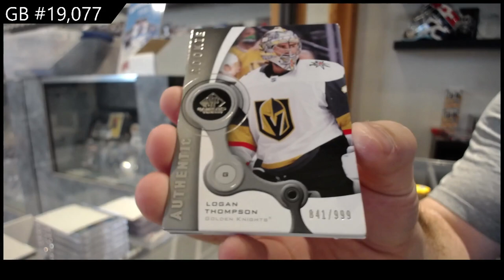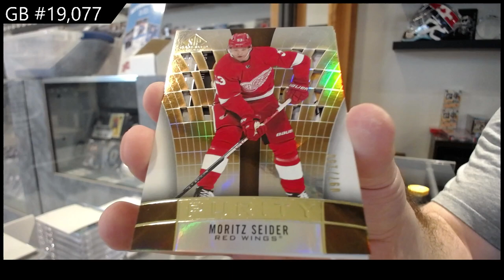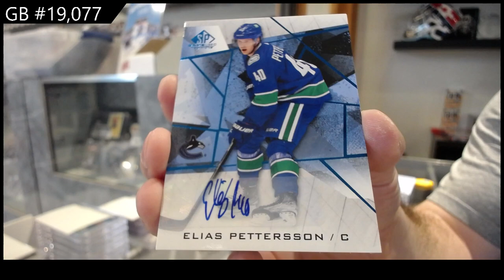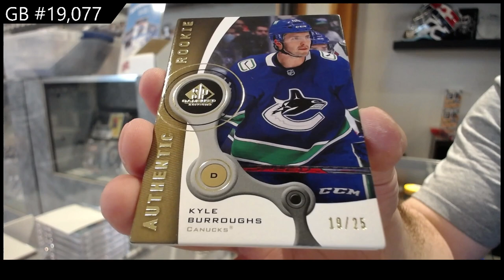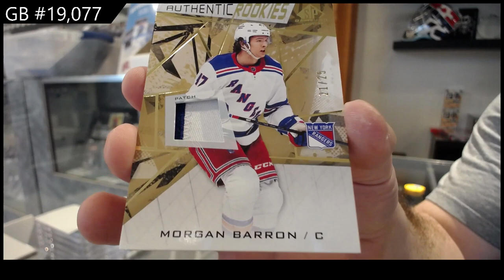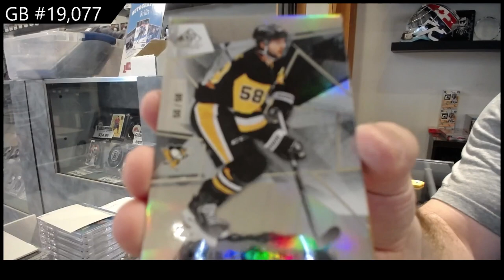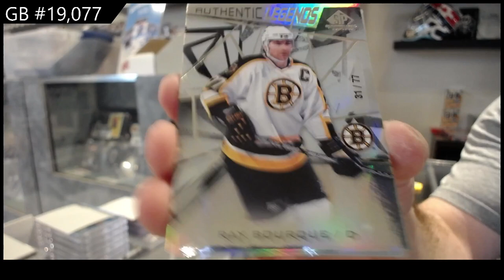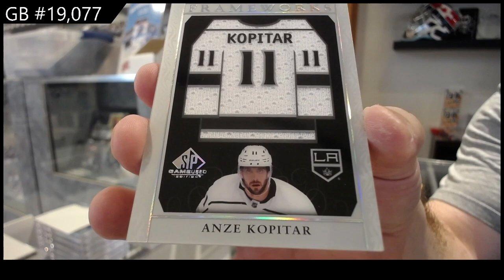21-22 Upper Deck SP Game Used Hockey 5 Box Break - C&C GB #19,077